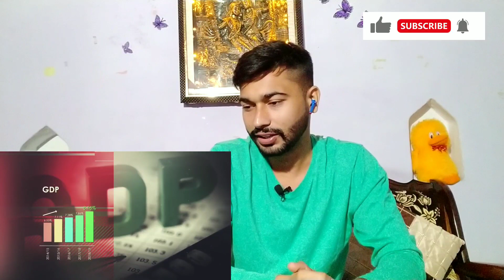INDIAN REACTION ON Bangladesh: The Next Rising Tiger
This is the reaction video on Bangladesh: The Next Rising Tiger